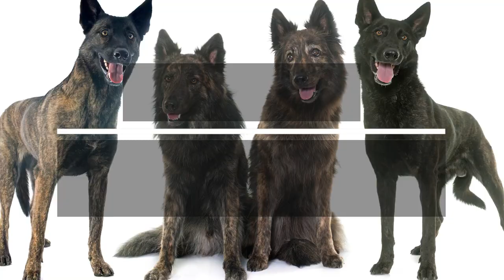ALL YOU NEED TO KNOW ABOUT THE DUTCH SHEPHERD DOG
Topic :12 Things Only Dutch Shepherd Dog Owners Understand